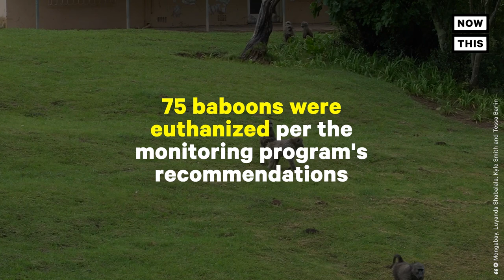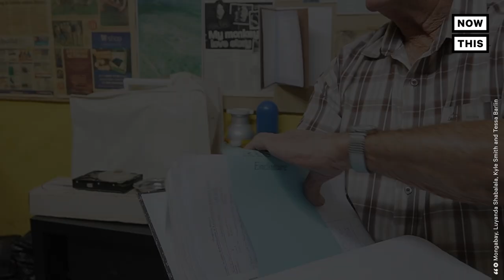South Africa Man Fights to Save Threatened Baboons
These baboons face death for the threats they pose to human property — but this man is on a mission to save them.